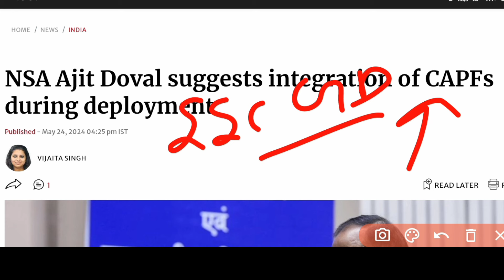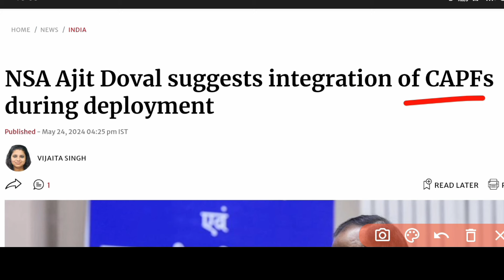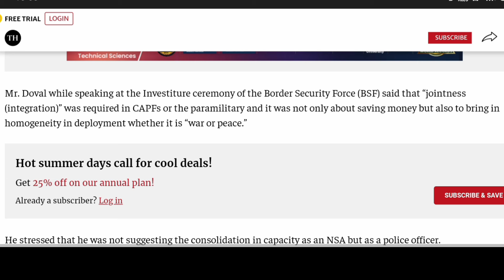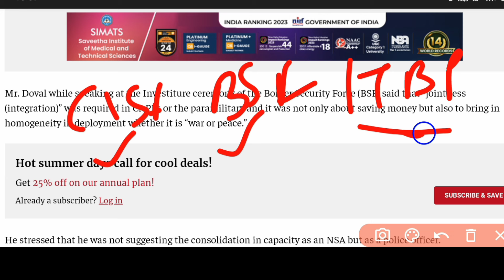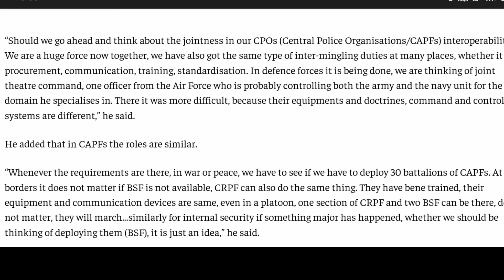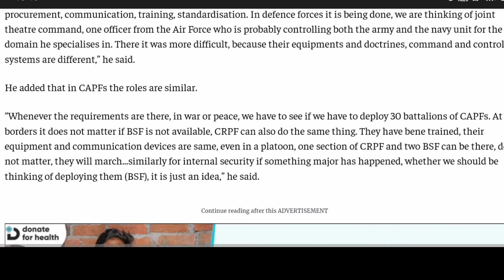SSC GD बड़ा बदलाव, Merged All Post ? क्या है विचार | CAPF Jointness News | SSC GD New Update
ssc gd agniveer update
ssc gd agniveer news
capf agniveer planing
capf force duty changes
capf constable news
ssc gd result latest update
ssc gd physical tendor notice
ssc gd itbp new notice
ssc gd 2024 result update
ssc gd constable result 2024
ssc gd result news
ssc gd all state cut off
ssc gd physical tendor
ssc gd pet pst 2024
ssc gd pet pst date
ssc gd physical new update
ssc gd result news today
ssc gd physical date new update
ssc gd physical kaise hoga
ssc gd physical date 2024 rwa
ssc gd written result 2024